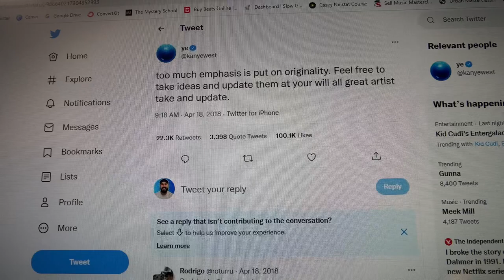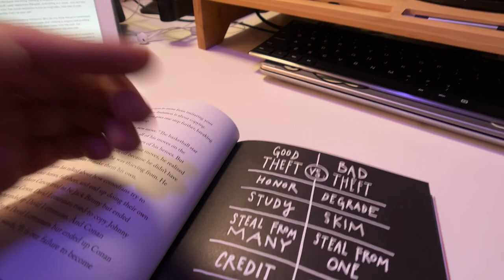Steal like Drake (Creativity tips)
In this video, I discuss why you NEED to steal from other artists like Drake (and every other great artist that has ever existed).